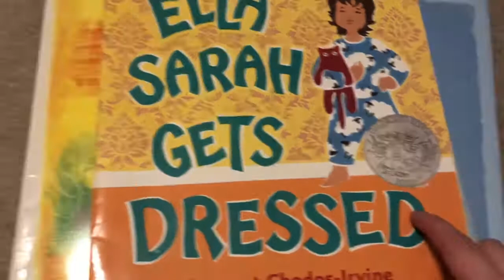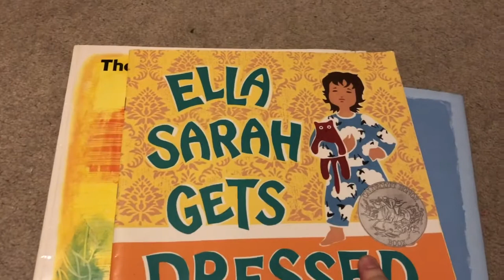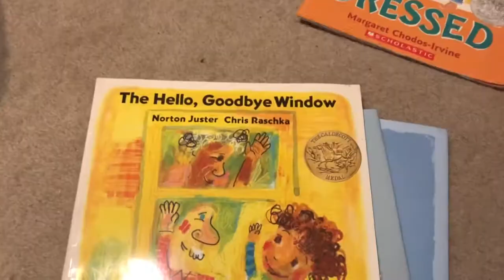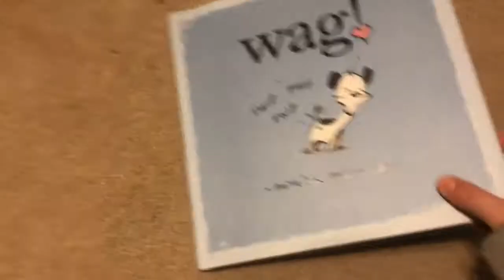Failed Diet and Teacher Buys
Hi guys! Thank you so much for all the positive feedback lately! I really really appreciate it! If you have any questions please let me know. I love hearing about your experiences! :)